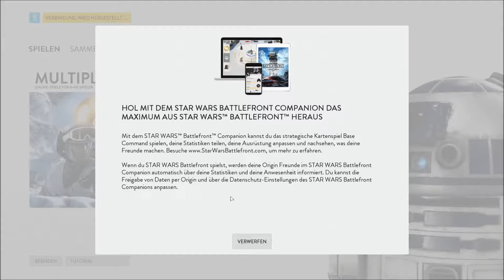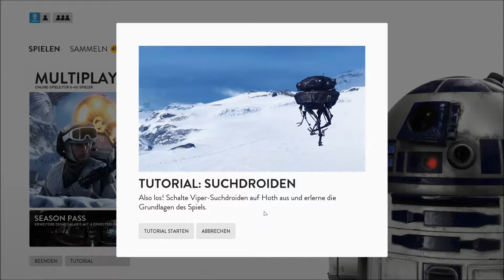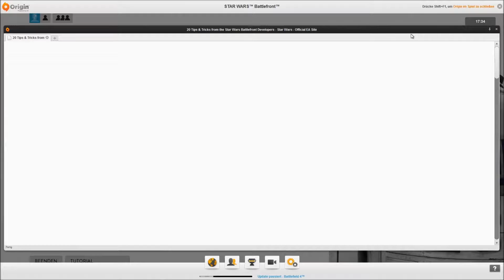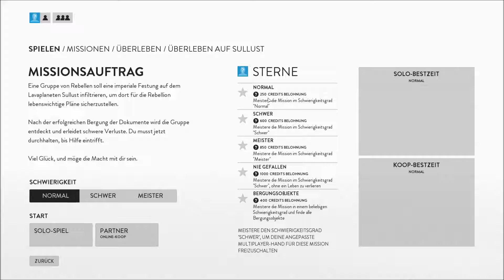Zeit für die zweite Runde -Battlefront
Endlich! Es ist da! Leider auf diesem Kanal wegen mangelndem Internet und technischen Problemen mit enormer Verspätung aber dafür werde ich euch irgendwann entschädigen